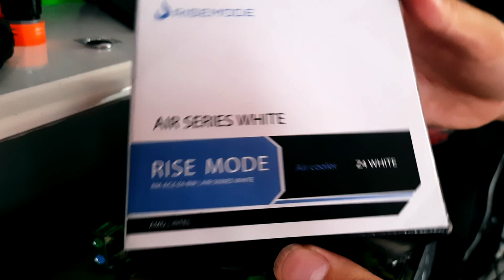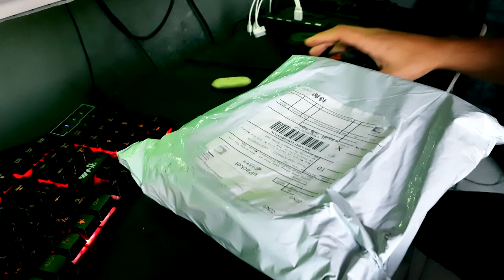Montei Um Pc Pro Home Studio por 1400 Reais!!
Precisa de mesa de som, cabos, microfones, interface de áudio e produtos voltados para podcast e home studio?
Compre na Loja da Rede Discovery, a distribuidora oficial da Arcano, ICON, Alctron, Arrier e instrumentos da DOD no Brasil.

Use meu cupom para ganhar um desconto em qualquer produto da Loja discovery.

CUPOM: ELISONJ5

(Este cupom não possui validade ou seja pode ser utilizado em varias compras)

Microfone Leacs com Capsula Sm58
interface Umc22
Camera Galaxy M21s

Facebook Elison Joás
Twitter   Elison Joás